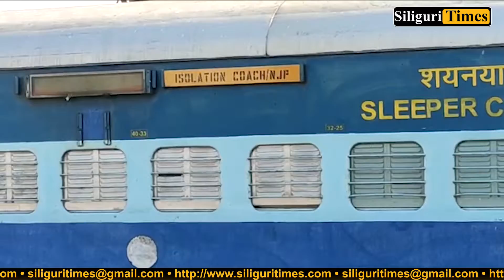NF Railway arranges coaches for COVID patients (Bangla)